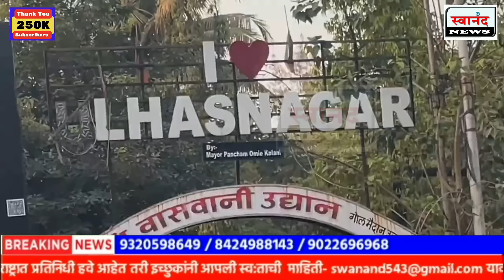उल्हासनगर : कुलदीप लबानाच्या रॅप सॉंगची चर्चा ! सोशल मीडियावर रॅप सॉंग ट्रेंडिंगवर !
पुरा गाना सुनने के लिए उपर की लिंक पर क्लिक करे.

SEND ME STUFF:

Near B.K.No.1416,
Maratha section - 32,
Ulhasnagar - 421004,
Dist. : Thane,
Maharashtra,
India